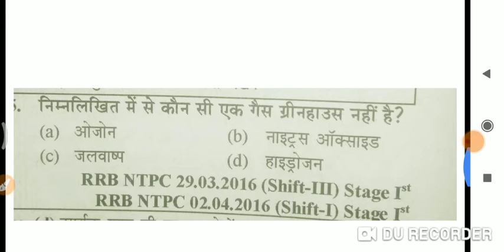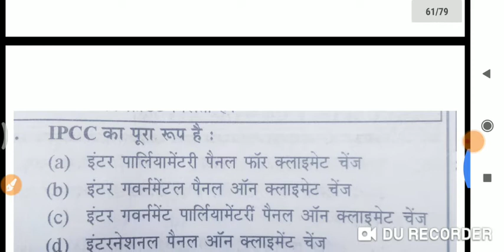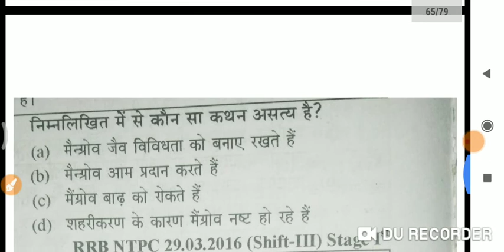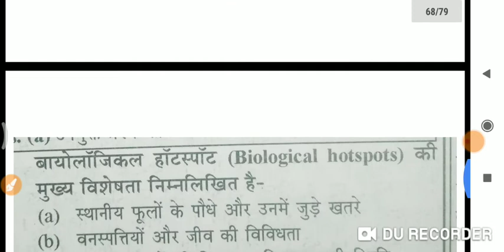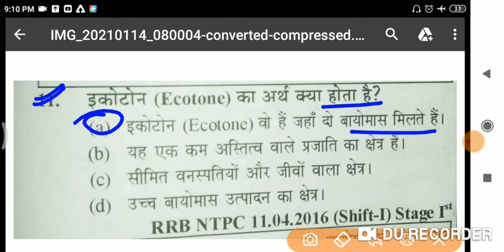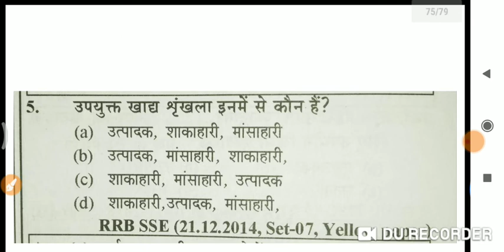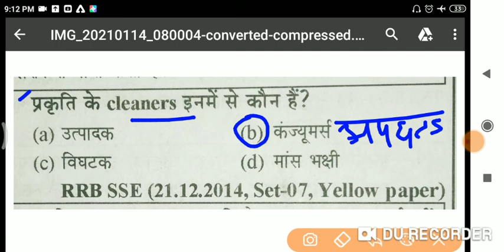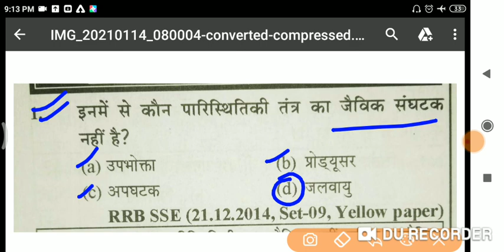Environment Important Question Part 1 For RRB NTPC | RRC GROUP D | PEB Exam | PSC And Other Exam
RRB NTPC,RRC Group D, locopaylet,
mp police,Vyapam,Savindha Teacher Tet exam,SSC ,Bank exam, patwari paricha,
LIC, Railway